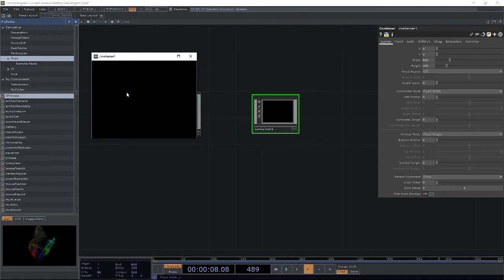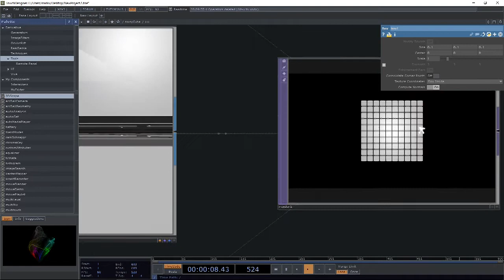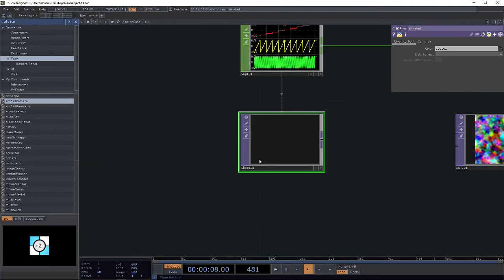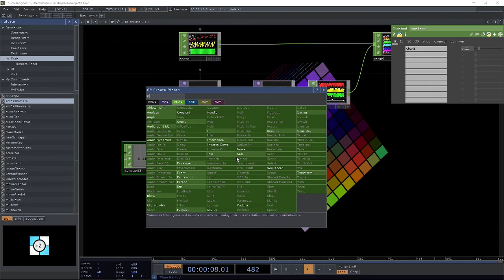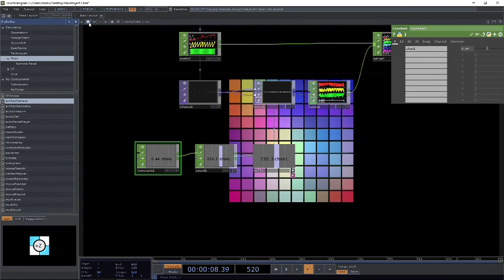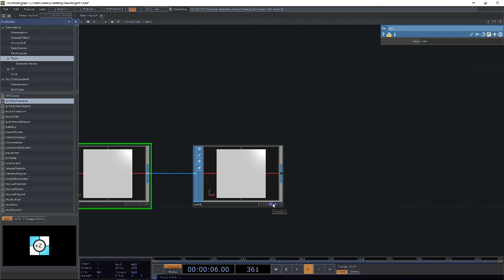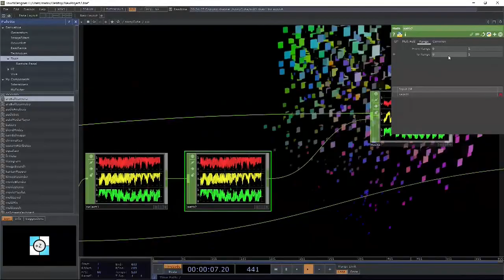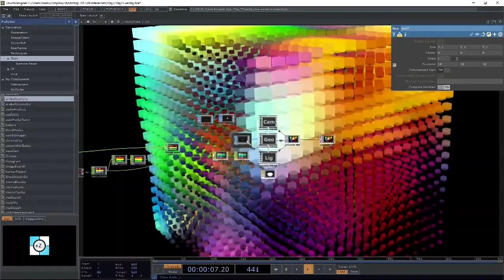Inter/Access TouchDesigner Workshop Day 2 / Part 2 (Noisy Cube) (26th of September 2017)